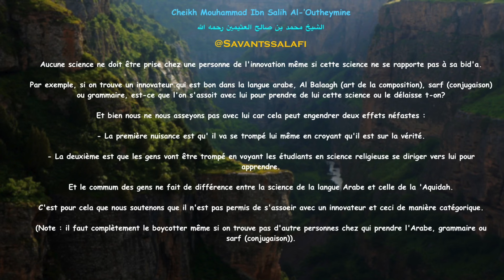Apprendre l'arabe chez les innovateurs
Cheikh Mouhammad Ibn Salih Al-’Outheymine